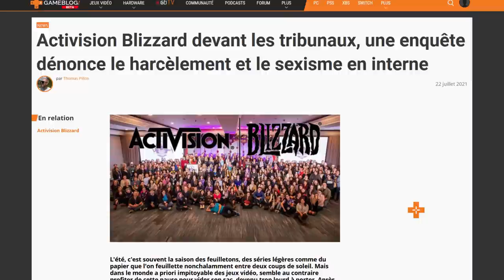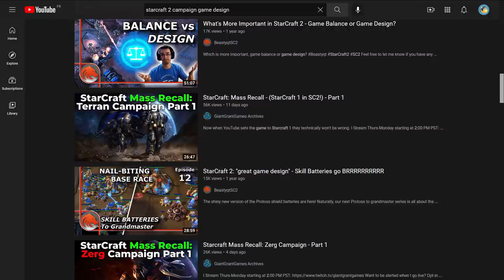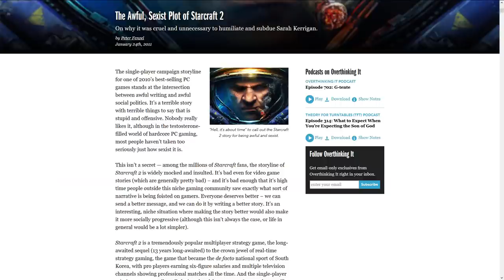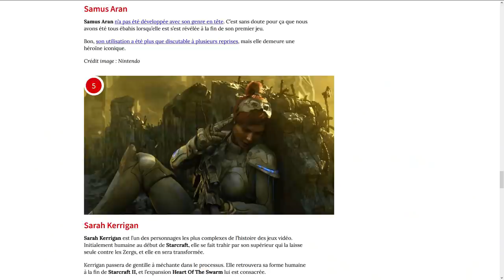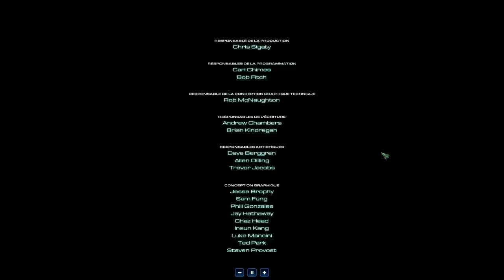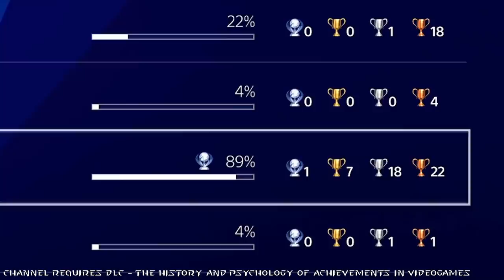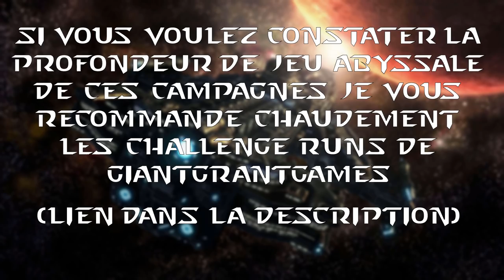Starcraft 2 - Analyse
Les jeux de stratégie en temps réel sont généralement jugés sur leur composante multijoueur... mais ça, ce n'est pas mon rayon, et cette vidéo l'ignore superbement. En revanche, la campagne solo, ça me parle, et dans ce domaine le game design de Starcraft 2 est sans égal. On examine en quoi dans cet épisode de Esquive la boule de feu.

Erratum : Les dates de sortie que je donne pour le jeu et ses extensions sont toutes fausses à un an près, ça m'apprendra à écrire le script de mémoire. SC2 : 2010 ; HotS : 2013 ; LotV : 2015 et NCO : 2016.

Relecture : Origamichan

Intro: (00:00:00)
Narration: (00:07:10)
Gameplay: (00:27:48)
Mission design: (00:44:28)
Achievements: (01:03:36)
Conclusion: (01:12:13)